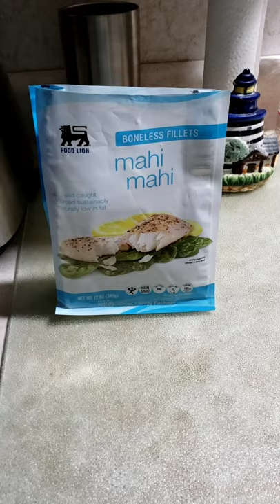Mahi Mahi, So Delicious MMMMM 😋🐟❤